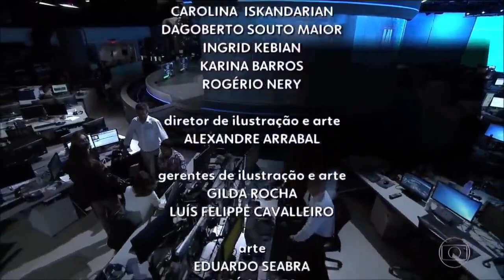William Bonner - Vou Ver Tokusatsu